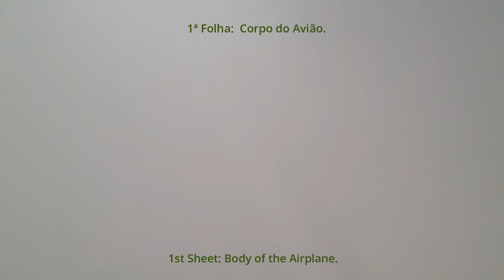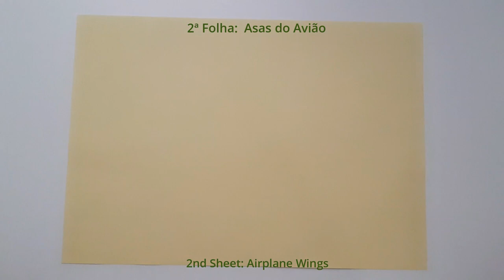Origami Paper Art - How to Make a F15 Airplane ✈️ DIY ✈️ Avião F15 em Origami (All Paper Art)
Neste vídeo eu mostro o tutorial passo a passo como montar com 3 folhas A4 , este lindo avião F15.

In this video I show you the step by step tutorial how to assemble with 3 A4 sheets, this beautiful F15 airplane.